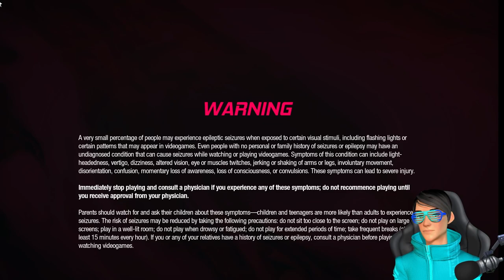Marvel's Guardians of the Galaxy #6 | Mic Kacau | i7 9700 k - RTX 2060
xD